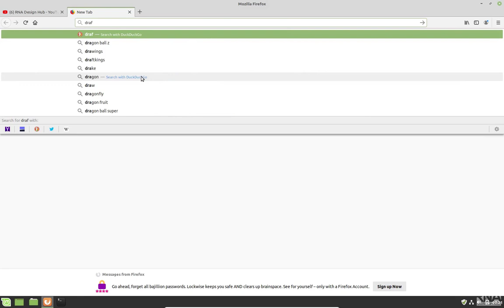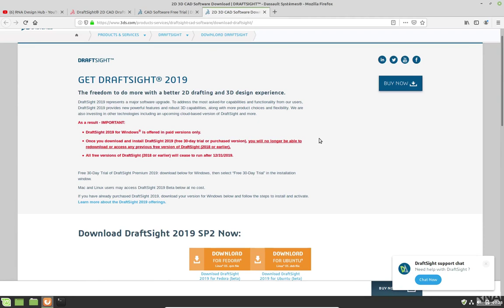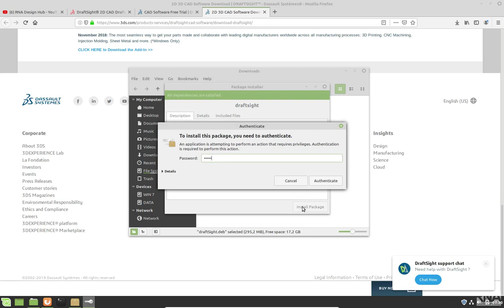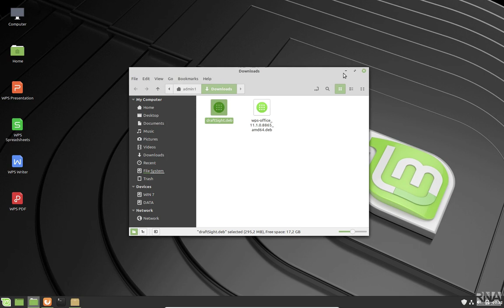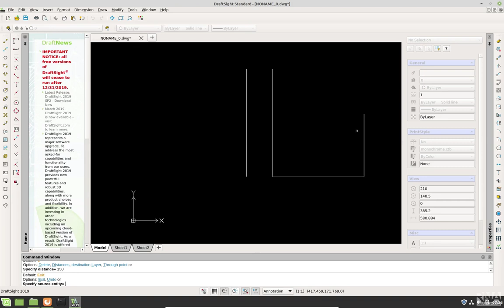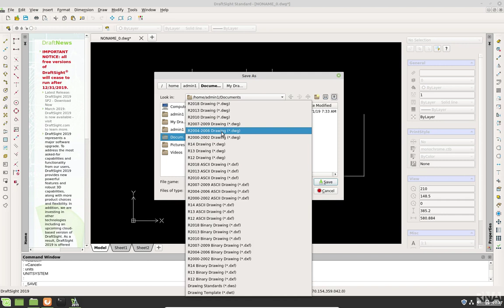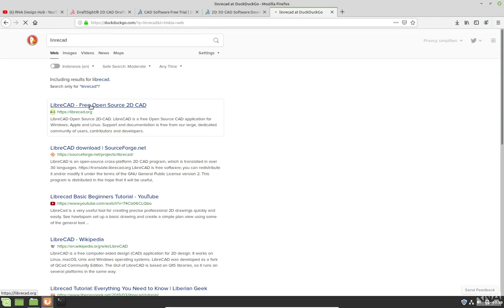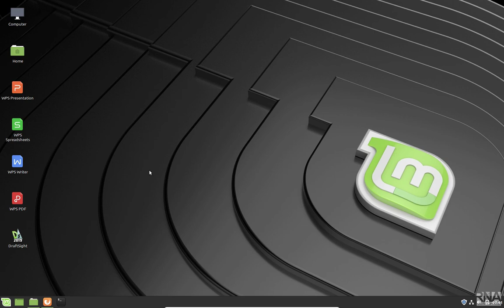Linux Mint for Architects #5: Install Draftsight (AutoCAD Alternative in Linux)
Bagi para Arsitek atau Calon Arsitek yang ingin memulai Biro Konsultan dan ingin menggunakan OS atau Software Arsitektur resmi tanpa berbayar, atau bosan dengan Windows / OSX yang terlalu lemot setelah proses Update. Mungkin bisa mempertimbangkan untuk beralih ke Linux Mint.

Tutorial kali ini akan membahas bagaimana cara menginstall program CAD yang gratis di Linux Mint, dengan tampilan serta command yang sangat mirip sekali dengan Auto CAD. Bagi pengguna Auto CAD tulen, tentu anda tidak akan mengalami kesulitan dalam mengoperasikan Draftsight karena semua commandnya hampir sama (seamless). Bahkan Draftsight dapat membuka dan menyimpan dokumen dalam format DWG, DXF dan DWT secara asli.

Langkah-langkah untuk menginstall:
1. Buka halaman Web Draftsight
2. Pilih Download, pastikan yang non windows
3. Pilih Download for Ubuntu
4. Download file berekstensi .deb
5. Double click dan ikuti proses instalasi sampai selesai

Semoga membantu untuk teman-teman sekalian dan Selamat Datang di Komunitas Linux!

RNA Design Hub

WARNING:
* Apabila link installer dari website resmi sudah tidak tersedia, dapat download dari link berikut: